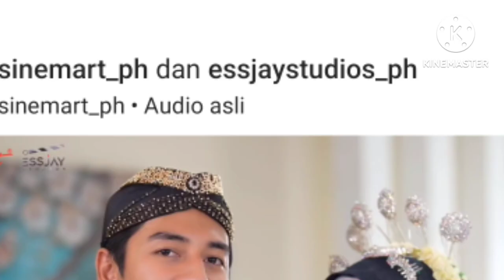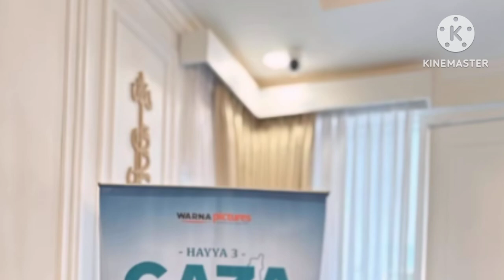ternyata cut sifa ungkap pengalaman menegangkan saat berperan sebagai wnaita gaza di flm terbaru nya